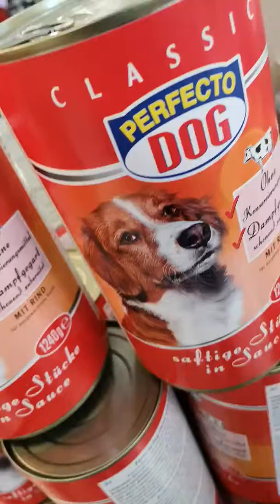Eine Dose für mein Liebling der Hund